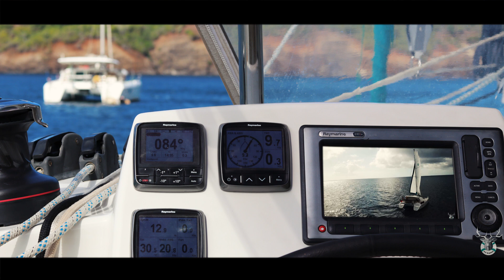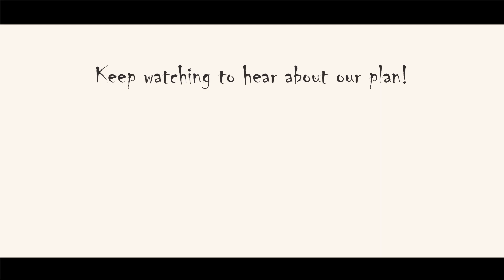Crossing the caribbean sea on a sailboat - Sailing Wapiti - Catamaran sailing - EP4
Join us as we cross the caribbean sea with our floating home, Wapiti!
We start in Aruba and sail to Jamaica. After some days exploring Port Antonio we continue our sail towards cuba with two crew members onboard.